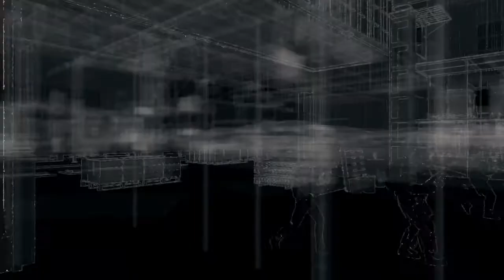Killing Spree 5 (Watch Dogs)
This is a game play montage of me doing brutal executions in Watch Dogs.

I used SHARE FACTORY from PS4 to edit this video.

SONG: Young Intergalactic Folks by Beastie Boys & Peter Bjorn and John

The Song is a music Mashup i made. My Music Mashup Youtube Channel is called MrDJT522